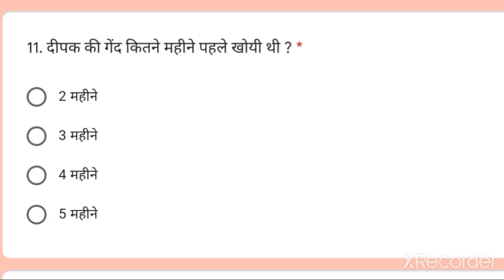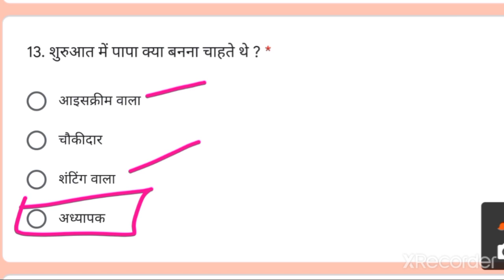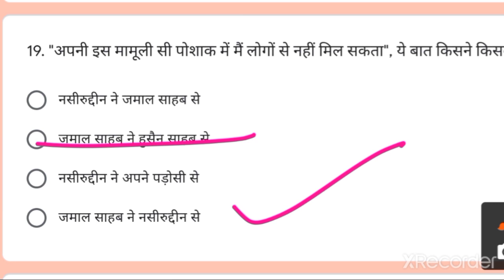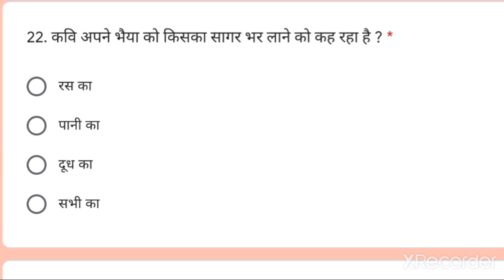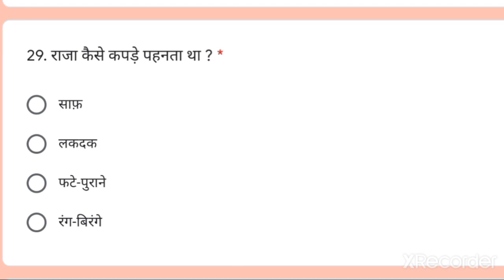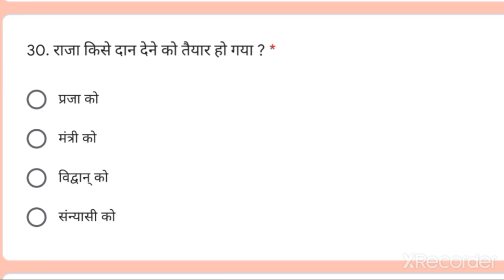Class-4 हिन्दी / Online Sample Question Paper Half yearly kendriya vidyalaya examination